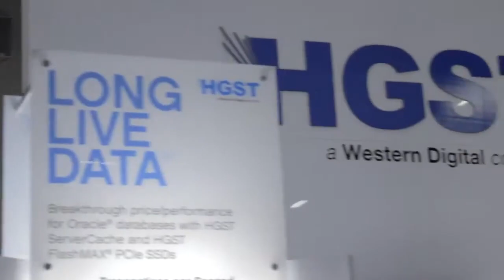Analysis, Day 1 - Oracle OpenWorld 2014 - theCUBE Studio QLogic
Analysis, Day 1, at Oracle OpenWorld 2014 with Dave Vellante and Jeff Kelly

#*OOW14*
There’s a new business model in town for technology stalwart Oracle Corp., now based on the three layers of cloud: infrastructure as a service, platform as a service, and the company’s enormous portfolio, led by applications. In this new model, applications are what drive infrastructure, explained Dave Vellante in a deep analysis discussion with Stu Miniman, broadcasting live from theCUBE’s QLogic studio at Oracle OpenWorld 2014.

“Most infrastructure companies start by building a platform, a solution. Oracle starts with an application,” Miniman stated, pointing out that Oracle was the first converged infrastructure company in the market and remains in a great position for this sector.

The company’s messaging at this week’s event is heavy on cloud messaging, analytics, and Hadoop. “Oracle’s messaging might be a couple years behind the bleeding edge,” Miniman said, going on to note that it’s the sweet spot for adoption for most companies, which is perfect for Oracle’s huge install base.

Commenting on Oracle founder and Chairman Larry Ellison’s past statements about the cloud being little more than vapor, Vellante explained that the point of that statement was the cloud is still in the datacenters — it’s storage, microprocessors and databases. “The cloud is really a business model,” Vellante emphasized, and Oracle is now starting to recognize it as revenue. “They’re running now at almost $2 billion a year in cloud revenue,” he added.

Looking comparitively at a cloud rival’s business model, Amazon.com Inc’s strategy to “bring your own software” is a way for the company to strong-arm software companies to be in the Amazon Marketplace. “Oracle does not want to sell software in the Amazon marketplace if they don’t have to,” explained Vellante, saying Oracle wants it purchased on top of their own platform.